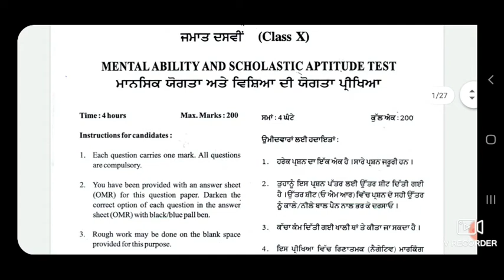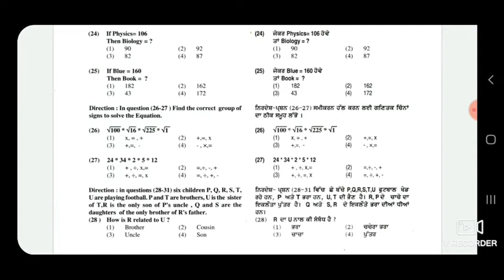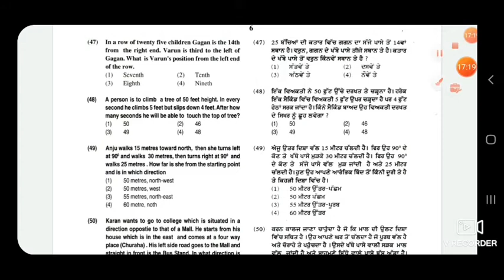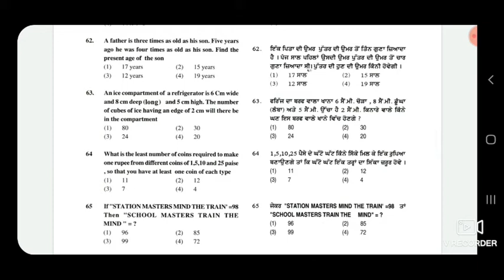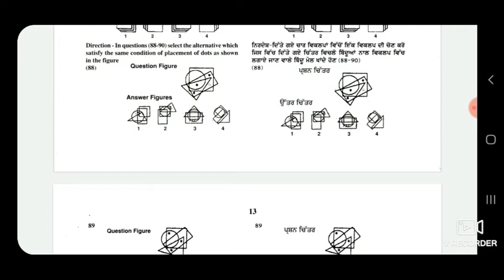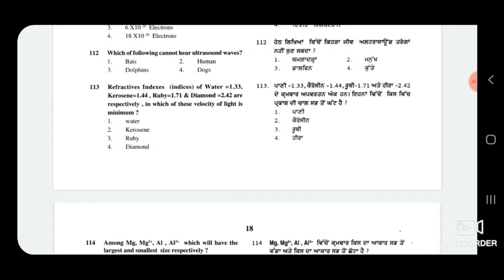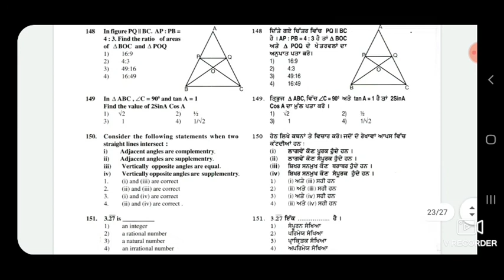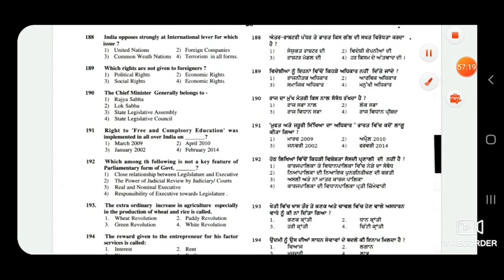NTSE State Level test 2019 full questionpaper !! 10th class